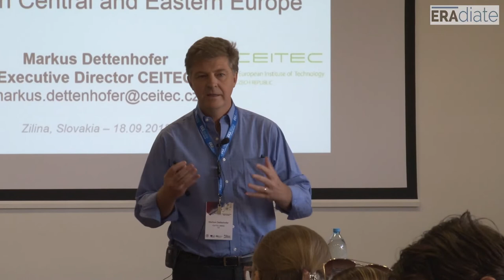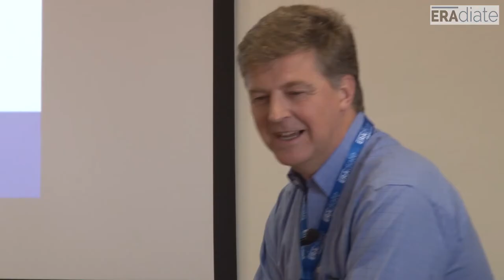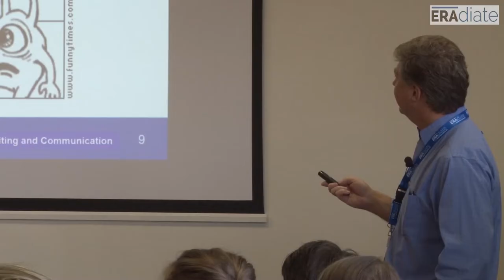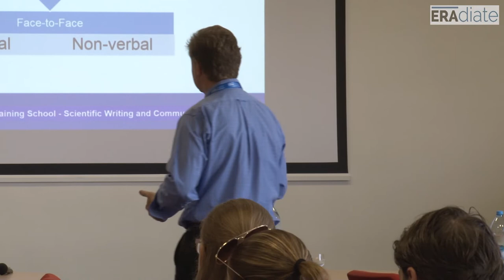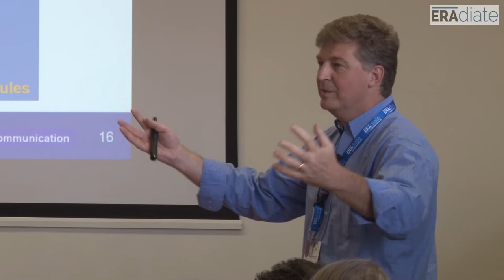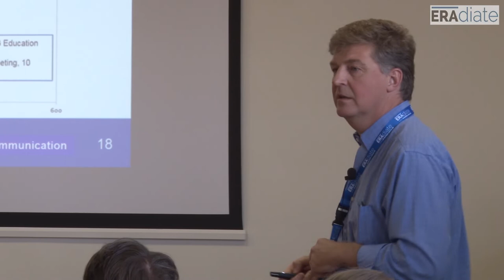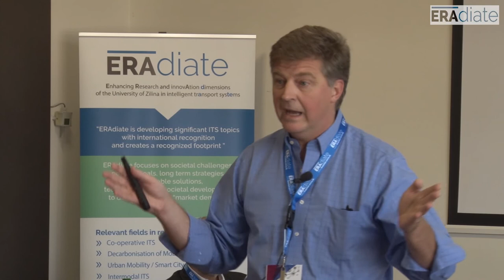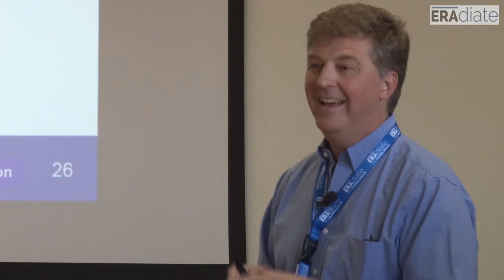UNIZA Training School 2018 - Day #1 Presentation #1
Role of soft skills in unlocking R&D potential in CEE by Markus Dettenhofer, Executive Director of CEITEC Brno, CZ